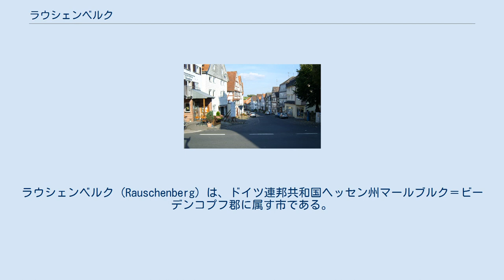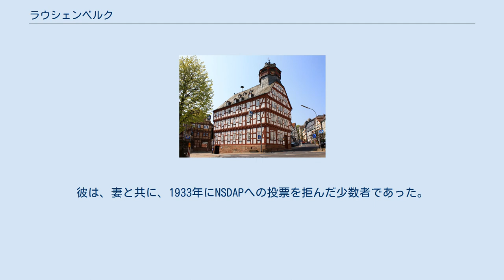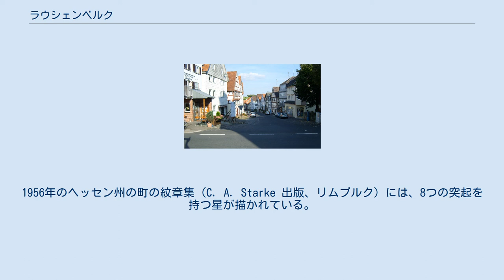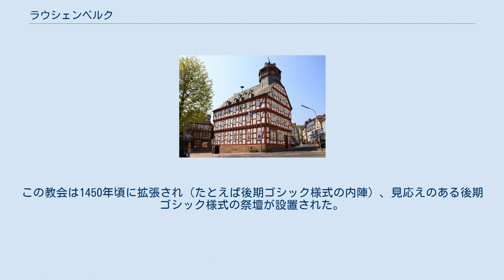ラウシェンベルク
ラウシェンベルク (Rauschenberg) は、ドイツ連邦共和国ヘッセン州マールブルク＝ビーデンコプフ郡に属す市である。
 ラウシェンベルクは、ブルクヴァルトの南東周縁部に位置する。
マールブルクの北東、キルヒハインの北にあたる。
市内のいくつかの地区をヴォーラ川が流れている。
 ラウシェンベルクは、北はローゼンタール（ヴァルデック＝フランケンベルク郡）、ヴォーラタール（マールブルク＝ビーデンコプフ郡）およびギルザーベルク（シュヴァルム＝エーダー郡）、東はシュタットアレンドルフ、南はキルヒハイン、南西はケルベ、西はヴェッター（以上、いずれもマールブルク＝ビーデンコプフ郡）と境を接している。
 ラウシェンベルクは、アルプスハウゼン、ブラハト、エルンストハウゼン、ヨスバッハ、ラウシェンベルク、シュヴァーベンドルフ、ヴォルフスカウテの各市区からなる。
 1655年に出版されたマテウス・メーリアンの銅版画に描かれたラウシェンベルク 既に1000年頃に、現在のラウシェンベルクの場所にラウシェンベルク城が築かれ、その保護の下、やがて集落が発達した。
1266年5月8日の火災によって、ラウシェンベルク集落はほぼ完全に焼失した。
ツィーゲンハイン伯ゴットフリート5世は、この村を再建するために特権を与え、1266年5月22日に都市権を授けた。
1450年にツィーゲンハイン伯家が断絶すると、ラウシェンベルクの城や街を含むツィーゲンハイン伯領はヘッセン方伯領となった。
その後まもなく城は狩の城館に拡張された。
 エルンストハウゼンに近いフンツバッハタールにはフンツバッハ城趾がある。
 三十年戦争ではラウシェンベルクはスウェーデン軍によって略奪された。
さらに終戦の2年前にヘッセン継承戦争の過程で、皇帝軍司令官の命令により城館は爆破され、現在も遺跡だけが遺されている。
 ナポレオンのヴェストファーレン王国（1806年 - 1813年）、ラウシェンベルクはカントン・ラウシェンベルク（ラウシェンベルク小郡）の行政機関所在地となった。
 国家社会主義の時代、フランツ・ベルトウト（1894年 - 1977年）がラウシェンベルクの市教会の牧師として働いた。
彼は活動的な反ナチス運動家であった。
彼は、妻と共に、1933年にNSDAPへの投票を拒んだ少数者であった。
彼は地元SAによって困難な状態に陥り、圧力に苛まれた。
1934年にベルトウトが、亡くなった近所のユダヤ人の家を訪れたことで事態は先鋭化した。
この事件 — 牧師の記録には「プラウト事件」と記されている — は、教会内部の衝突をもたらした。
最初は教会幹部との衝突であったが、やがてカッセルの地方教会指導部との対立となった。
ベトウトは挫けることなくキルヒクライン教会クライスの教会代表として活動的であり続け、戦争の間中あらゆる法的追求や密告に抵抗を続けた。
彼は、1956年に健康上の理由でこの地を離れ、ホーフガイスマーの牧師を務め、後にオットラウに移り、1977年にそこで亡くなった。
 ラウシェンベルク市庁舎 ラウシェンベルクの市議会は、23議席からなる。
 ラウシェンベルクの紋章は黒地と金（または黄色）地に上下二分割されている。
上部には、6つの突起がある銀の星が描かれている。
これは、かつてこの街を支配していたツィーゲンハイン伯の紋章に由来する。
1956年のヘッセン州の町の紋章集（C. A. Starke 出版、リムブルク）には、8つの突起を持つ星が描かれている。
これは最後のツィーゲンハイン伯となったヨハン2世の未亡人で、ヴァルデック伯家出身のエリーザベトを思い起こさせる。
彼女は、たとえば市教会をはじめラウシェンベルクに多くの投資を行った人物である。
8つの突起がある星は、ヴァルデック伯家の金地に黒で描かれる星の形である。
 ラウシェンベルクのマルクト通り ラウシェンベルクの旧市街、特に市役所周辺の中心部には、何世紀も前の保存状態の良い木組み建築が多くある。
 ラウシェンベルク城は三十年戦争で破壊された後、わずかな遺跡だけが遺っている。
ラウシェンベルク旧市街の高台の上にある城趾へは自由に立ち入ることができる。
 さらに特筆すべきはラウシェンベルクの市教会である。
最も古い部分、本堂の西側部分は 13世紀中頃に建造された。
この教会は1450年頃に拡張され（たとえば後期ゴシック様式の内陣）、見応えのある後期ゴシック様式の祭壇が設置された。
当時の脇祭壇 — おそらくは...